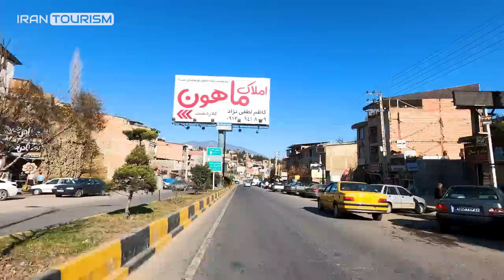IRAN: Tehran Shomal Freeway, Scenic Drive Autumn 2021 | آزادراه تهران شمال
Iran Freeway 3 or Tehran-North Freeway is the name of a road construction project in Iran that is supposed to connect Tehran to Chalous and Nowshahr. Parts 1 and 4 of this freeway are currently in operation and sections 2 and 3 are under construction.

آزادراه ۳ ایران یا آزادراه تهران - شمال نام یک پروژهٔ راه‌سازی در ایران است که قرار است تهران را به چالوس و نوشهر پیوند دهد. هم‌اکنون قطعات ۱ و ۴ این آزادراه در دست بهره‌برداری و قطعات ۲ و ۳ در دست ساخت هستند.

🔻Video Timeline🔻
00:00 Intro 1
03:27 Trail Map | نقشه مسیر
03:42 Intro 2
03:52 Azadegan Expressway | بزرگراه آزادگان
04:17 Hemmat Expressway | بزرگراه همت
05:09 Tehran Shomal Freeway | آزادراه تهران شمال
06:04 Tehran - Shomal Freeway Toll Booth | عوارضی آزادراه تهران شمال
07:07 Tehran Shomal Freeway | آزادراه تهران شمال
38:16 Chalus Road | جاده چالوس
55:30 Kandovan Road | جاده کندوان
56:19 Alborz Tunnel | تونل البرز
01:04:35 Chalus Road | جاده چالوس
01:07:48 Siah Bosheh | سیاه بیشه
01:09:13 Chalus Road | جاده چالوس
01:46:40 Makarud | مکارود
02:01:15 Marzan Abad | مرزن آباد
02:03:32 Kelardasht Road | جاده کلاردشت
02:10:13 Tehran Shomal Freeway | آزادراه تهران شمال
02:21:23 Tehran - Shomal Freeway Toll Booth | عوارضی آزادراه تهران شمال
02:27:33 Chalus City | شهر چالوس
02:30:41 Trail Map | نقشه مسیر

► Time: 09:00 - December 2021
► Weather: Sunny ☀️
► Temperature: 16℃ / 61℉ 🌡

🎬Gimbal: -
🎤Microphone: -
🎧In-Ear Monitors: -